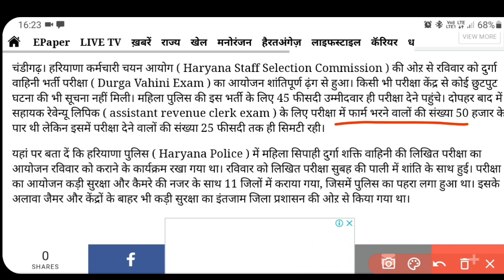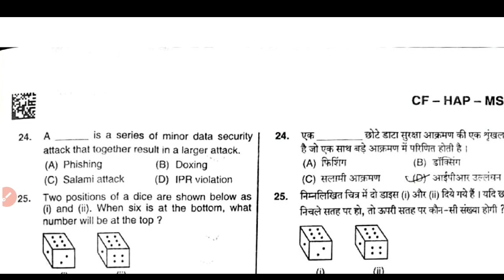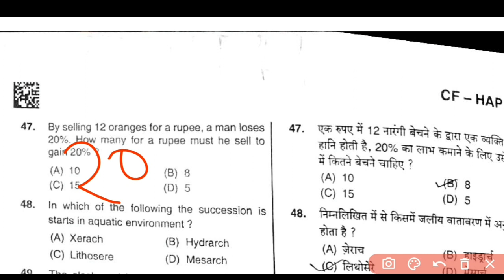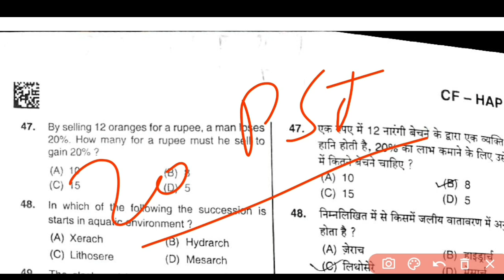Haryana durga shakti exam 2021, दुर्गा शक्ति परीक्षा cut off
Haryana police result 2021_ haryana police male constable result 2021_haryana police cut off 2021
हरियाणा पुलिस कांस्टेबल - Result || Big Update || रिजल्ट हुआ जारी || Haryana Police Constable Resultharyana police male constable result 2021 | haryana police cut off 2021 | haryana police physical date 2021
Sarkari Result
Haryana Police Constable Result 2021
Sarkari Exam
कांस्टेबल
एचएसएससी